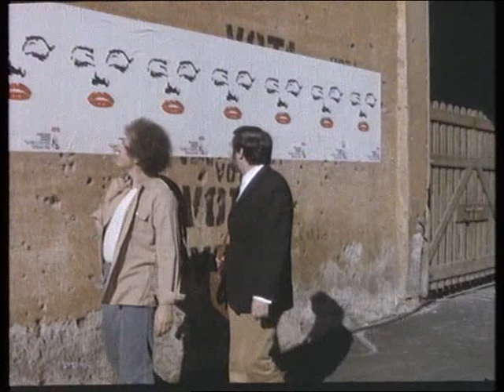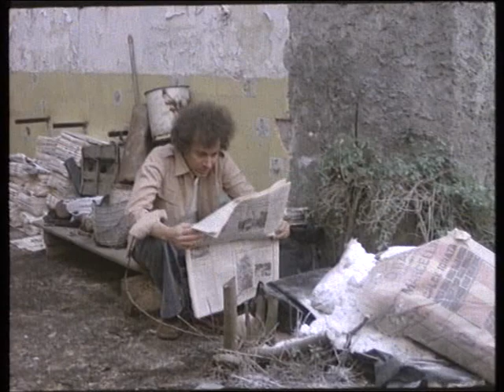IL GIORNO DELL'ASSUNTA di Nino Russo 1977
Il giorno dell’Assunta di Nino Russo (1977, 102’)

Roma, ferragosto. Strade deserte.
Due amici si incontrano e cominciano a vagare per la città. Discutono, tra luoghi comuni, gag, cavalli di battaglia, echi ricorrenti dell’emigrazione meridionale, citano Campanella e Carlo Levi, ascoltano cassette, si aggirano tra sfasciacarrozze e Cinecittà, sempre più lontano dal centro, sradicati in periferia, nella campagna romana, lungo il Tevere, fino al ritorno nella città che si è ripopolata, dove sono ancora più estranei, stranieri a se stessi e agli altri.

Straordinaria invenzione, anzitutto linguistica, con i duetti fra due grandissimi attori, mai pienamente valorizzatidal cinema:

Leopoldo Trieste e Tino Schirinzi, le cui origini,
rispettivamente calabresi e pugliesi, l’accento, l’eloquio, la
contrapposizione dei caratteri, la stessa presenza fisica li
rendono perfetti per una delle più originali operazioni realizzate
nel cinema italiano.

(Scritto tratto da una pubblicazione della 'Cineteca Nazionale')